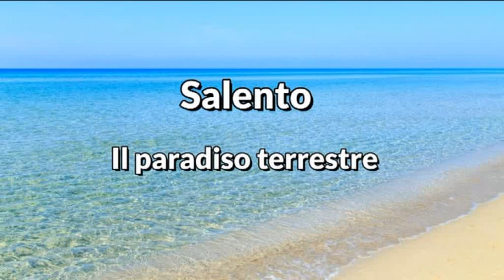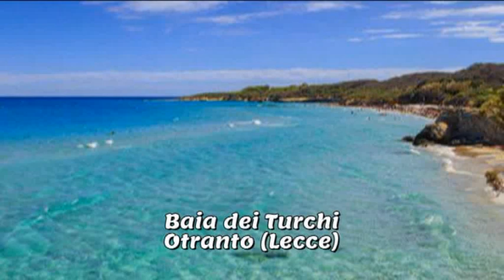Salento: il paradiso terrestre